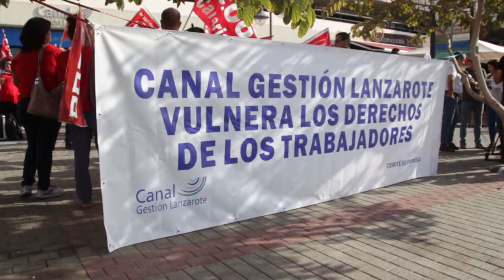Concentración trabajadores Canal Gestión Lanzarote